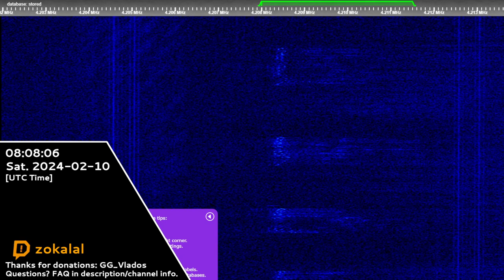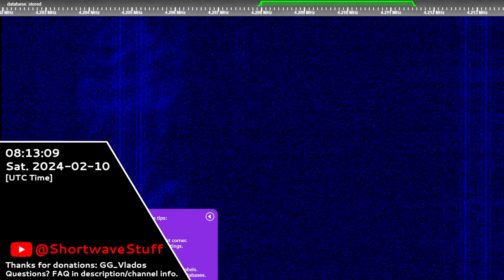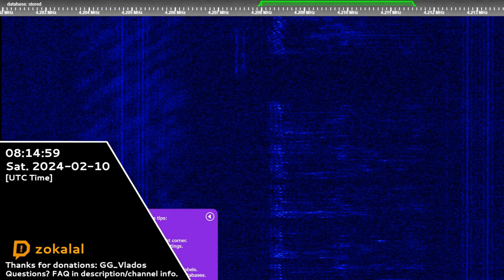4208 kHz USB [Tina34/Тина34, Russian Military Net] | 10th February 2024 | Netcheck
Transcript:
Soon
Hope you will enjoy! 😉